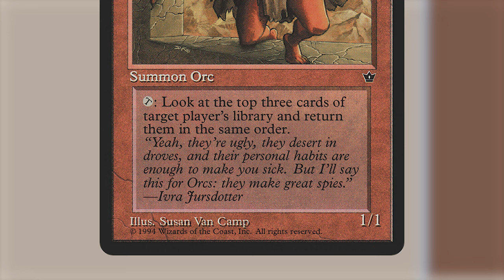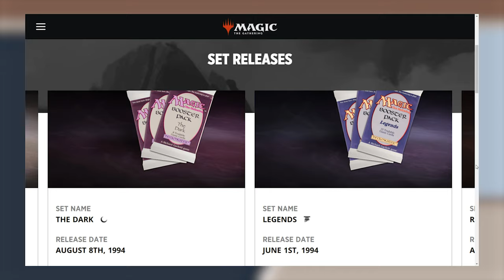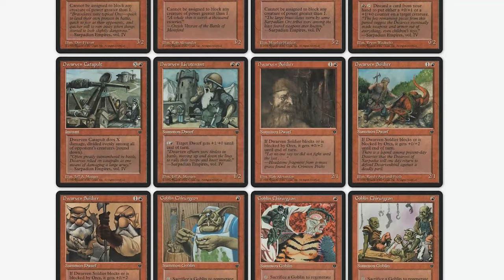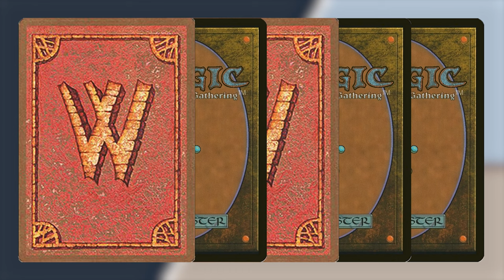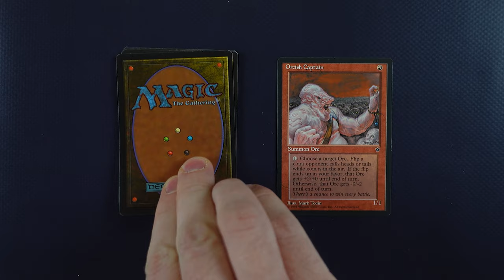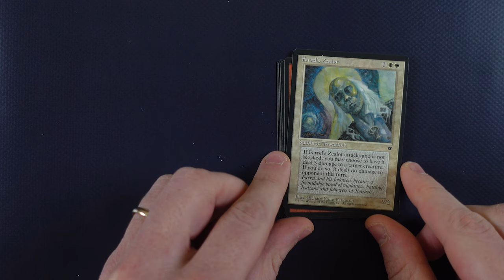FALLEN EMPIRES, l'esperimento fallito di MTG della WotC [SUB ENG]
Signori, in via del tutto eccezionale alle ore 11.00, scopriamo assieme il passato di Fallen Empires, uno dei set più controversi della storia di Magic: The Gathering, conoscendo inoltre il contenuto del rispettivo Booster Pack, offertomi gentilmente da Loop Games. Buona visione!